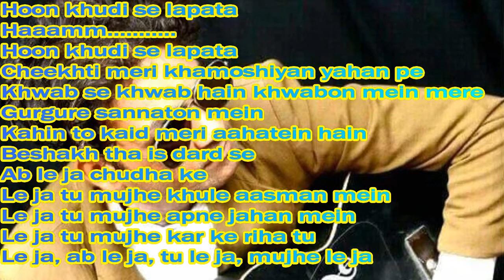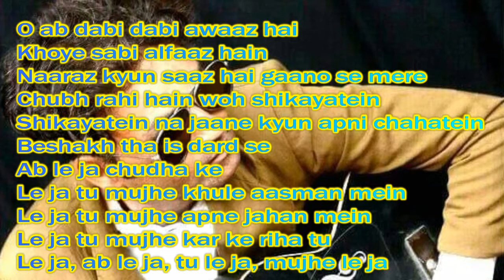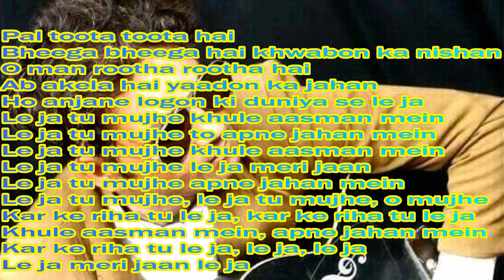LE JA TU MUJHE || karaoke || opm malwa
More songs from FALTU

F.A.L.T.U (short for Fakirchand and Lakirchand Trust University, transl. Useless) is a Hindi comedy film directed by Remo D'Souza and produced by Vashu Bhagnani under the banner Puja Entertainment (India) Ltd. Its plot heavily borrowed from the 2006 Hollywood comedy, Accepted. It stars Jackky Bhagnani, Puja Gupta, Chandan Roy Sanyal Angad Bedi and Riteish Deshmukh in the lead role, While Arshad Warsi, Akbar Khan and Darshan Jariwala appear in supporting roles. The film was released on 1 April 2011 and was recorded average at the box office.

oh..oh..ho…
Hoon khud hi se laapata hmm hmm
Hoon khud hi se laapata
Cheekhti meri khamoshiyaan yahaan
Bekhwab se khwab hain, khwabo mein mere
Gurgure sannaton mein
Kahin toh qaid meri aahatein hain
Beshakhta iss dard se, ab le ja chhuda ke
Le ja tu mujhe (Khule aasmaan mein)
Le ja tu mujhe (Apne jahaan mein)
Le ja tu mujhe (kar ke riha tu le ja)
Ab le ja, tu le ja mujhe le ja…

O ab dabi dabi awaaz hai
Khoye sabhi alfaaz hain
Naaraz kyun saaz hai gaanon se mere
Chubh rahi hai woh shiqayatein
Shiqayatein na jaane kyun apni chaahatein
Le ja tu mujhe
Kar ke riha tu le ja

Pal, toota toota hai
Bheega bheega hai khwaabon ka nishaan
O mann rootha rootha hai
Ab akela hai yaadon ka jahaan
Ho anjaane, logon ki, duniya se, le ja
Le ja tu mujhe (toh apne jahaan mein)
Le ja tu mujhe (le ja meri jaan, le ja)

Khule aasman mein, apne jahaan mein
Kar ke riha tu le ja, le ja, le ja

Le ja meri jaan, le ja…